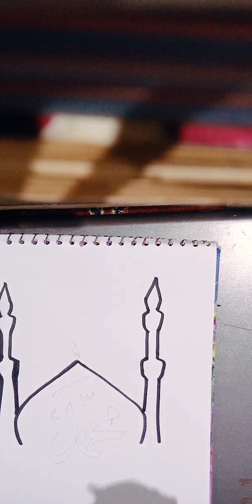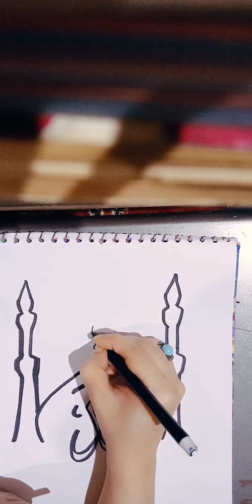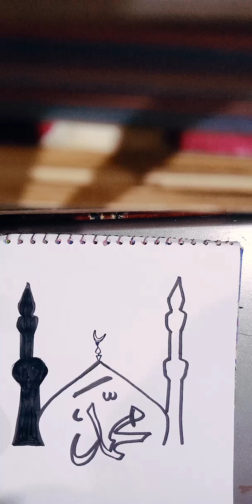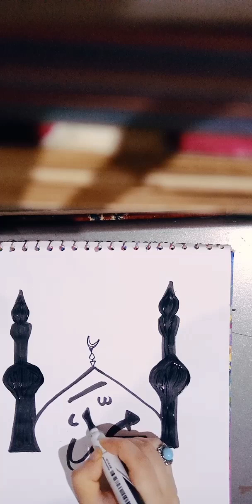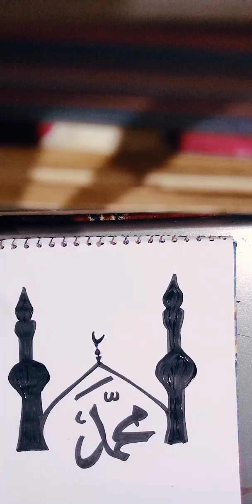muhammadﷺ easycalligraphy arabiccalligraphy youtube islamicvideo youtubeindia art muhammadﷺ art